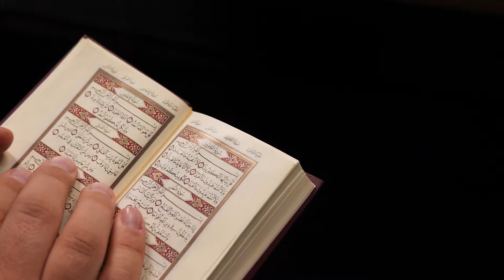The Holy Quran sura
Quran - 42539.mp4